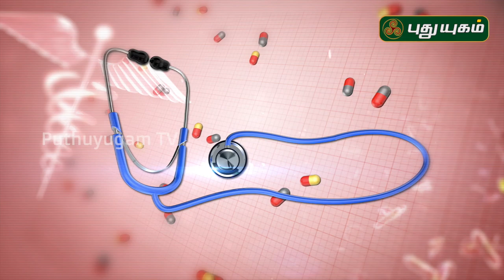அல்சர் வருவதற்கான காரணங்கள் மற்றும் குணமடையும் வழிகள்! Stomach Ulcer | Doctor On Call | 30/12/2019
அல்சர் வருவதற்கான காரணங்கள் மற்றும் குணமடையும் வழிகள்!
Dr. Devisaravanya,
RJR Hospital